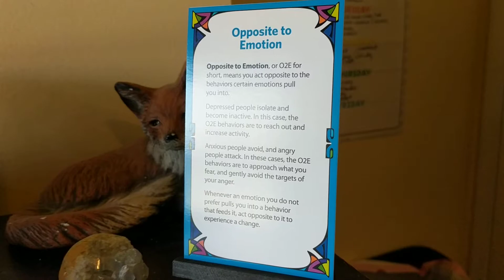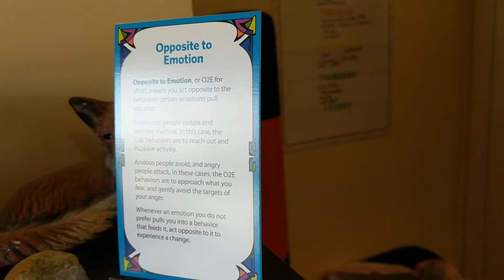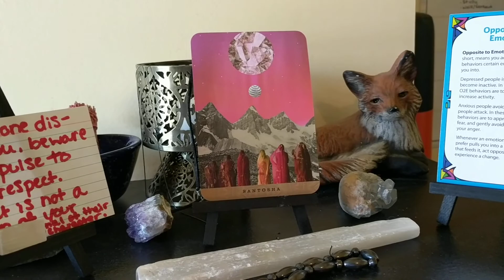Daily Affirmations Monday March 9